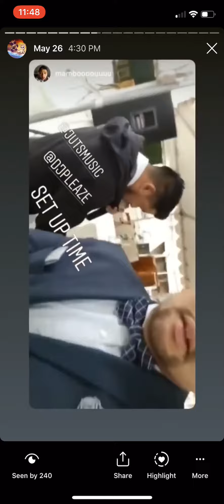MC DJ Wedding Blog Foreverrattu San Bernardino CA (Indonesian Wedding)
Congratulation to Mr and Mrs Rattu.

Thank you for allowing us to entertain your guests and make this Rainy Situation to the most memorable wedding we could have done.

The rain started POURING!

But the love was big and it made the whole night full of joy!

Thank you DJ Pleaze and Mambouuu